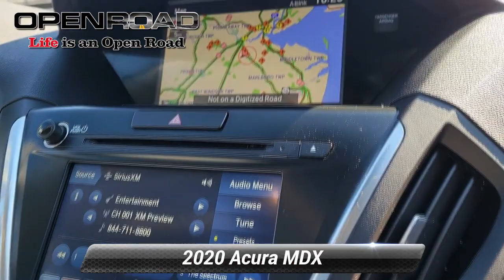Certified 2020 Acura MDX w/Technology Pkg, East Brunswick, NJ 48438A